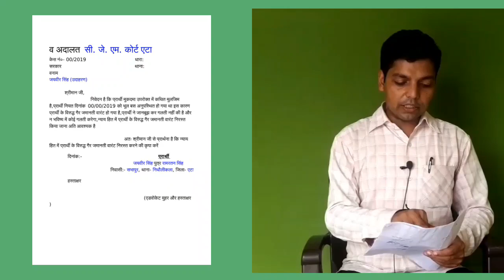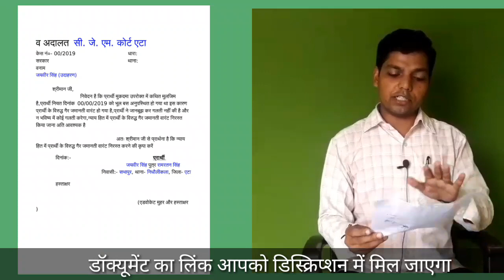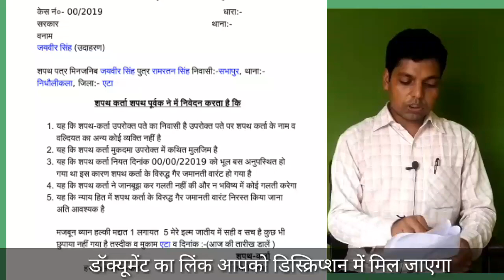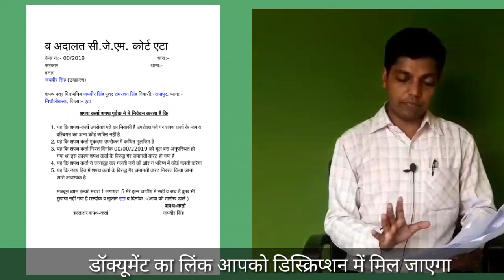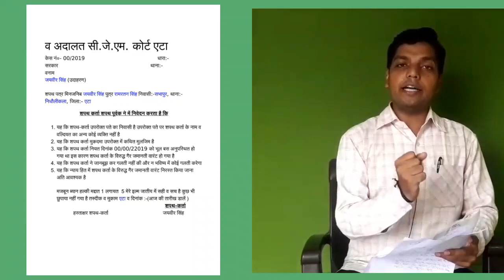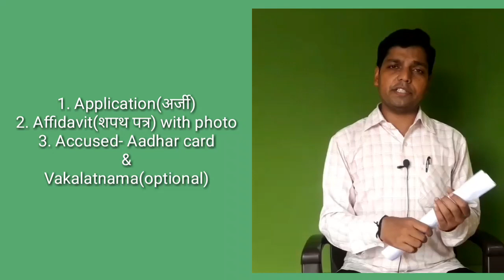वारंट निरस्त कैसे कराएं | Warrant cancellation | Afzal LLB